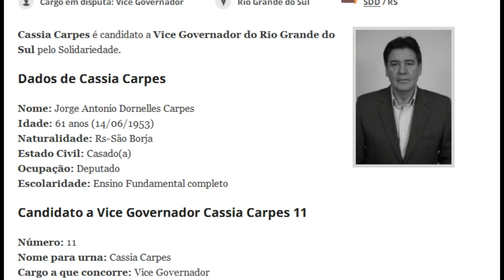Candidato Eleições 2014 Jorge Antonio Dornelles Carpes Vice Governador Jorge Antonio Dornelles Carpe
Candidato Eleições 2014 Jorge Antonio Dornelles Carpes Vice Governador Jorge Antonio Dornelles Carpes Número 11